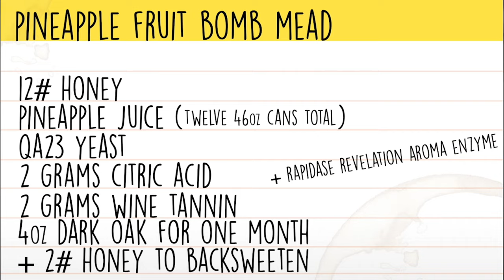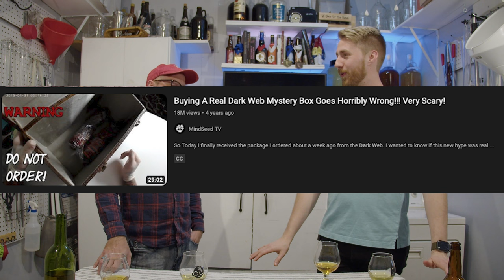Palate Expanders | Episode 13 | A Tropical Milk Mead Story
Welcome to Palate Expanders! In this show @DointheMost  and I get together to drink some mystery meads! We both bring a bottle of mead to each other to try without letting the other know what it is.